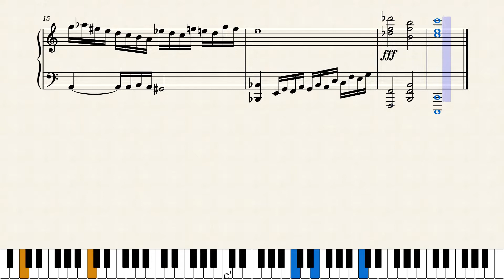Namira - Little Prelude in C Major CWV 12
A very simple piece I composed in half an hour due to boredom, hope you like it ;3